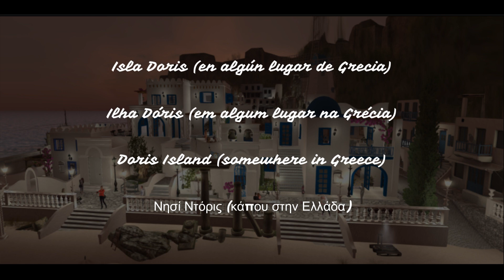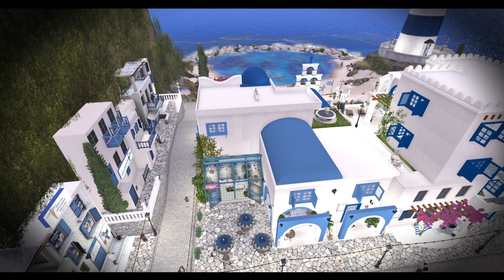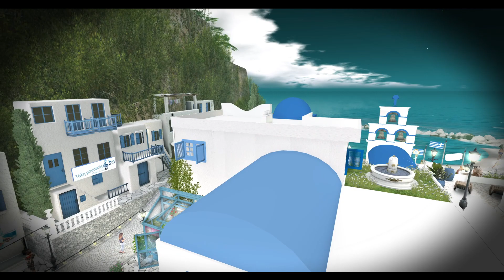Doris Island, somewhere in Greece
NO me sigas cuando voy al baño!